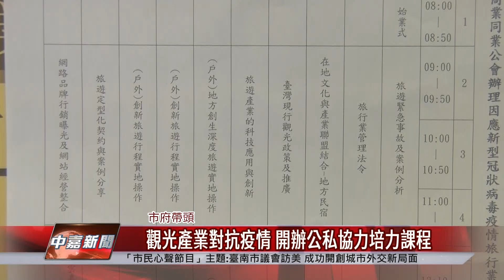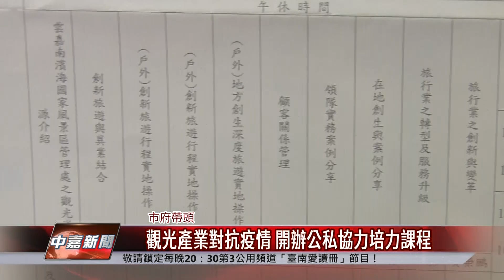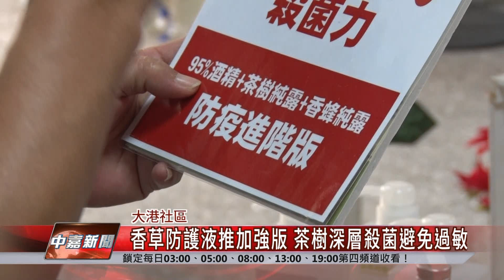台南 新聞｜中嘉臺南地方新聞 20200331